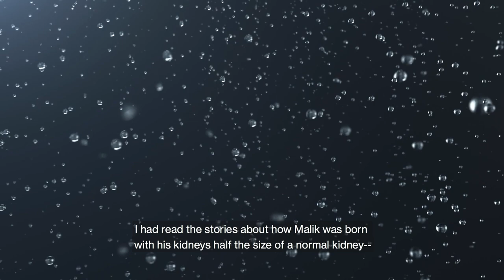Part One—Hanif Abdurraqib reads from 'Go Ahead in the Rain'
Poet, essayist, and cultural critic Hanif Abdurraqib has written the first chronicle of A Tribe Called Quest—the visionary, award-winning group whose jazz-infused records and socially conscious lyrics revolutionized rap in the early 1990s.

This excerpt from Hanif's book 'Go Ahead in the Rain: Notes to A Tribe Called Quest' appears in the Epistolary issue of the Los Angeles Review of Books. Pick up a copy of the print issue beginning February 9, 2019, or read online at lareviewofbooks.org.

In this excerpt from 'Go Ahead in the Rain', Abdurraqib writes a letter to Phife Dawg's mother, fellow poet Cheryl Boyce-Taylor.

How does one pay homage to A Tribe Called Quest? The seminal rap group brought jazz into the genre, resurrecting timeless rhythms to create masterpieces such as The Low End Theory and Midnight Marauders. Seventeen years after their last album, they resurrected themselves with an intense, socially conscious record, We Got It from Here . . . Thank You 4 Your Service, which arrived when fans needed it most, in the aftermath of the 2016 election. Poet and essayist Hanif Abdurraqib digs into the group’s history and draws from his own experience to reflect on how its distinctive sound resonated among fans like himself. The result is as ambitious and genre-bending as the rap group itself.

Abdurraqib traces the Tribe's creative career, from their early days as part of the Afrocentric rap collective known as the Native Tongues, through their first three classic albums, to their eventual breakup and long hiatus. Their work is placed in the context of the broader rap landscape of the 1990s, one upended by sampling laws that forced a reinvention in production methods, the East Coast–West Coast rivalry that threatened to destroy the genre, and some record labels’ shift from focusing on groups to individual MCs. Throughout the narrative Abdurraqib connects the music and cultural history to their street-level impact. Whether he’s remembering The Source magazine cover announcing the Tribe’s 1998 breakup or writing personal letters to the group after bandmate Phife Dawg’s death, Abdurraqib seeks the deeper truths of A Tribe Called Quest; truths that—like the low end, the bass—are not simply heard in the head, but felt in the chest.